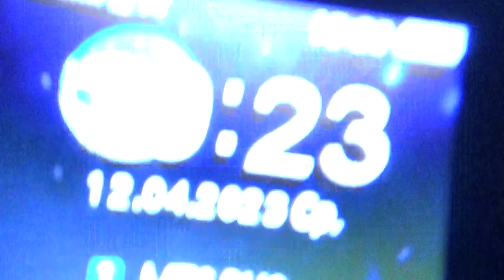После дневного сна